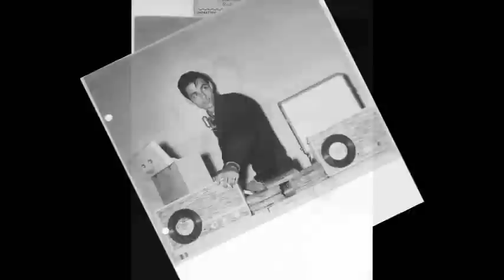Tribute to Terry Lee (Pittsburgh DJ) 1942- 2013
Terry Lee Trunzo was born in New Eagle and went to Monongahela High School. He originally wanted to be a musician, so he taught himself to play guitar and played in several bands in high school.
He started working as a DJ at teen dances at 16. That launched his radio career at the former WESA-AM in Charleroi, which was followed by stints at stations in Carnegie and Canonsburg. At 21, he joined the former WMCK-AM in McKeesport, which later became WIXZ (1360). That little station was the place where Mr. Lee really began shaking up the airwaves. His evening show was one of the most popular in the city throughout the '60s.
His signature "TL Sound" was a mix of R&B, soulful ballads and doo-wop. "Terry's sound was just unique," Mr. Bohn recalls, noting Mr. Lee's smooth radio voice and the echo chamber sound effects he added to the show. "He was known for his ballads. Mr. Lee died on July 30 at his home in Bellville, Ohio, after a battle with lung cancer. He was 70.